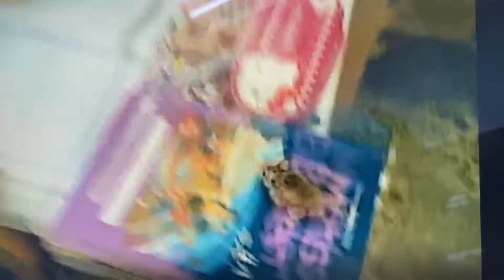2003june angeline study with hamster